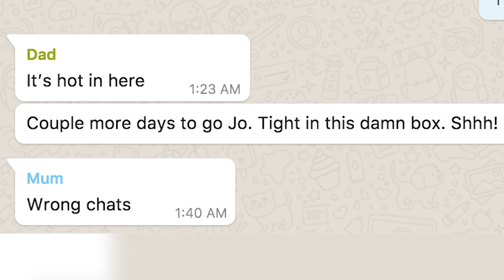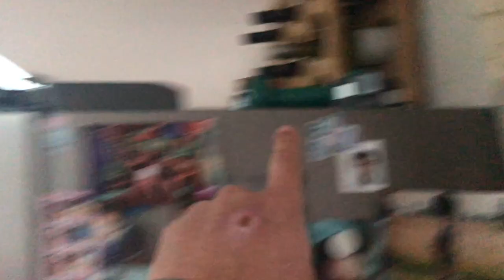SUPRISING MY PARENTS AT CHRISTMAS 🎅🏽 (they thought i was half way around the world) - 100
I Hadn't been home for two years at Christmas so it was time to go home and surprise my parents by jumping out of a big box! Watch for the emotional reaction!

FOLLOW ME